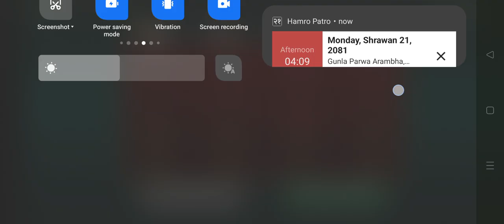Call Break Mobile Card♦️gameplay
Mostly I am playing Worms Zones, Ludo Club, Real Cricket 20, Real Cricket 22,  Real Cricket 24, free fire, Cover Fire etc is my short time pass game at anytime to playing offline or online alone or with your friends. Here are some of my time pass games below.

What We Play:

1. ludoclub - Ludo Tips & Tricks Never give up🏆️Best trick Right time right decision to Win every times

Ludo, Ludo king, ludostar gameplay video
Ludo club is the best Dice Game
How to win Ludo games every time How to win Ludo Club like a pro

2.

Dive into the world of Worms Zone.io and similar games. Enjoy thrilling gameplay shorts that showcase the best tricks and strategies to dominate the game.

worms
Worms zone
worm hunt
Worm hunt battle arena
Worms Zone.io
Worms Zone short video
worms zone magic gameplay 22
Worm Hunt magic gameplay shorts
Worm Hunt Zone magic gameplay shorts

3. realcricket 🏏Best gameplay

For all cricket enthusiasts, we bring you exciting gameplay shorts of Real Cricket 24. Watch, learn, and play like a cricket pro. From test match highlights to the latest updates, we cover it all.

Real cricket
unique shorts in real cricket 20
Real cricket 20 mobile gameplay
Real cricket Premier League
real cricket 24 ipl video
Real Cricket 24 shorts
Real Cricket 24 pro gameplay

4.

Experience the world-famous survival shooter game Free Fire in all its glory. Whether playing alone or with friends, learn how to become a Free Fire champion.

5.

Slap Kings is a hilarious and entertaining game. Watch as we bring you the best slap gameplay moments that will surely make you laugh

6. I The One

7.

Showcasing the best volleyball skills and gameplay shorts. Perfect for fans of volleyball and sports games.

8.callbreak rummy 29cardgame kitty jutepatti Card Games❤️trick taking card games, Mobile Card games, Best offline card games for android

1. ScarFall: The Royale Combat - Online & offline
2. Cover Fire: Fun Shooting Game - Online & offline
3. Swag Shooter - Online & offline
4. PVP Shooting Battle 2020 - Online & offline
5. Stickman Battle Royale